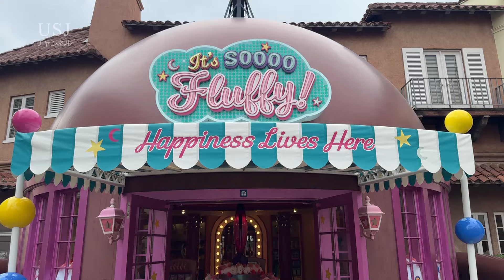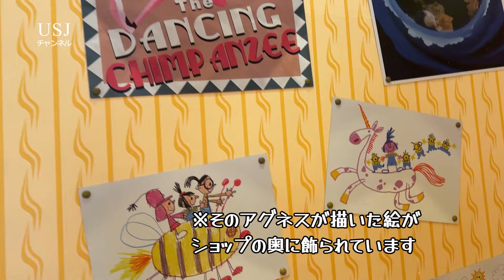【USJ】二年ぶりのフラッフィーです。アグネスが抱くフラッフィーの「実物大」のぬいぐるみも登場！お気に入りのグッズが見つかりますように！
USJです。
USJでしか買えないから値打ちがある！
価格は全て税込み表記です。
USJでの撮影は全てショップスタッフの方々のご了解ご協力を頂いております。
この場をお借りして、全てのスタッフの方々に感謝申し上げます。

なお、撮影時に売り切れで撮影出来なかったグッズもあります。
逆に視聴者様がインパされた時に、この動画で紹介したグッズが売り切れている場合もあると思います。
何卒、ご了承ください。

このチャンネル【USJチャンネル】では、USJの年間行事やUSJの出来るだけ多くのグッズを紹介していきます。

当チャンネルは「ももたろうとサンタクロース」という名でやっておりましたが、
動画内容が煩雑になってきたため、
今回、チャンネルを三つに分けて、

「USJチャンネル」
「ずっこけ大人旅」
「しろくまサンタ」

の三つのチャンネルで進めていきたいと思っております。

ぜひ、今回の出逢いを御縁に、サブチャンネルの方も、
重ねて宜しくお願い致します。